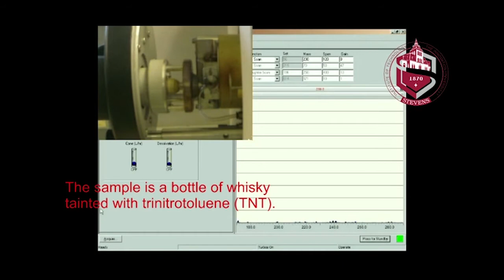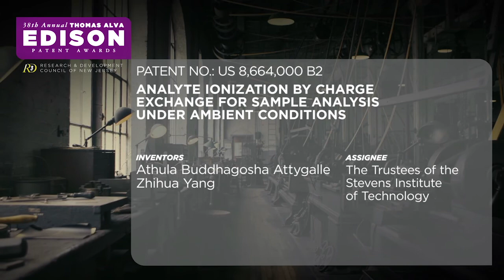2017 Edison Patent Award Winner: Athula Attygalle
Stevens Institute of Technology Chemistry professor Athula Attygalle described his Edison Award winning patent "Analyte Ionization by Charge Exchange for Sample Analysis Under Ambient Conditions.”